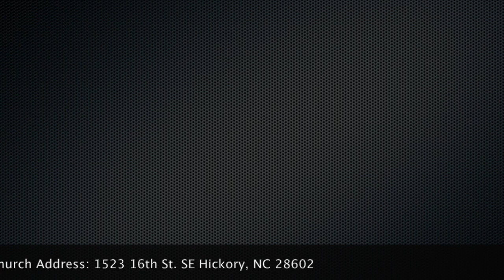Holy Trinity Sunday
2017 Augustanalcms.360unite.com